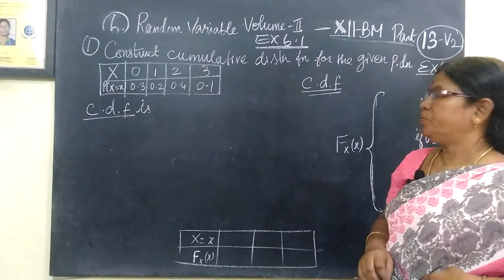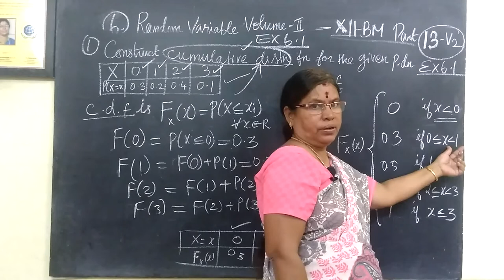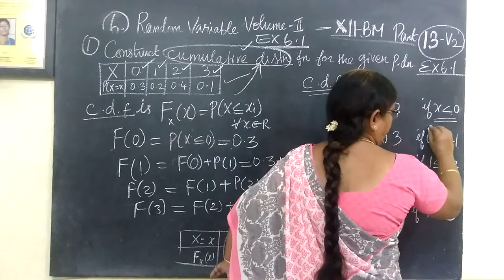12-BM [13-V2] Ex-6.1-1 Random variables Gomathi maths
12-BM [13-V2] Ex-6.1-1 Random variables Gomathi maths